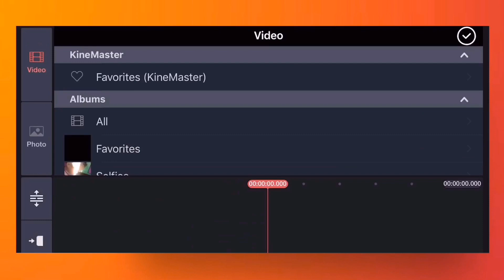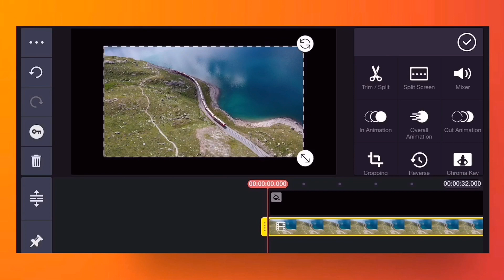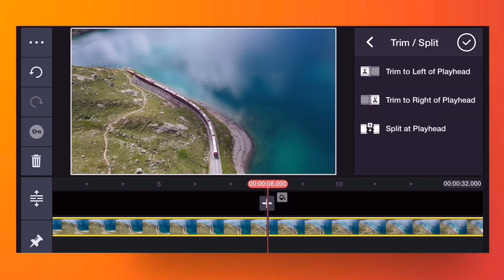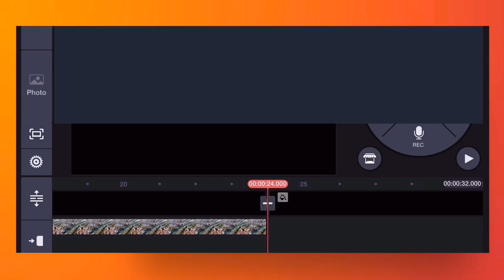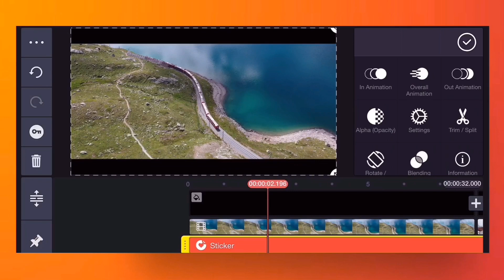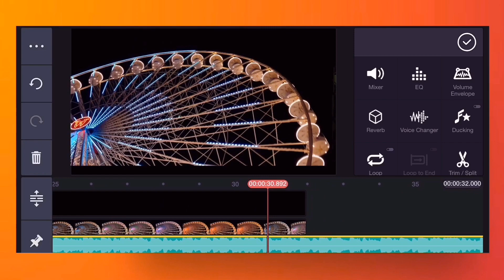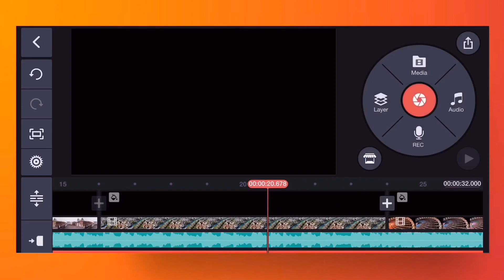smooth FADE IN FADE OUT TRANSITION in kinemaster || KINEMASTER TUTORIAL